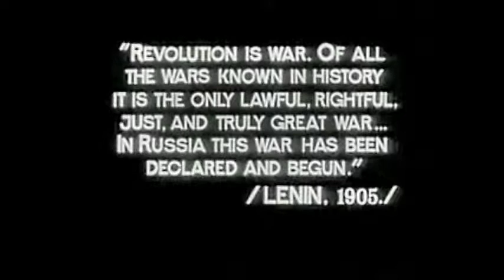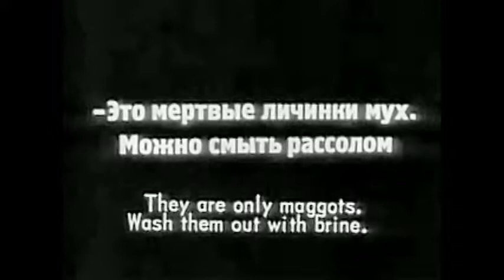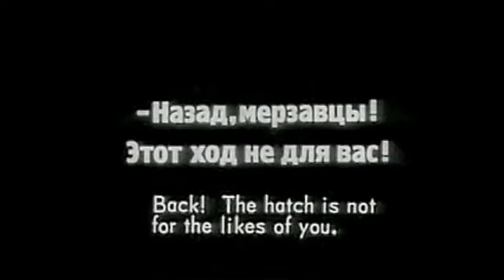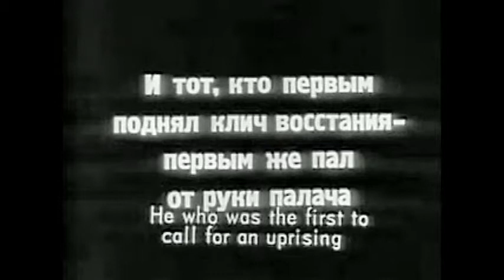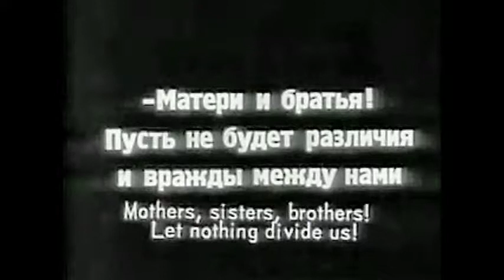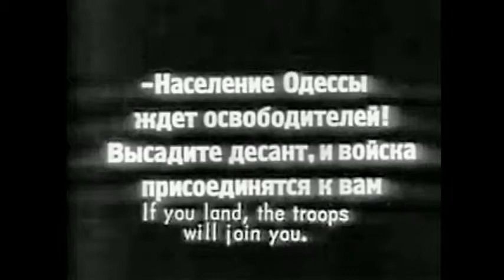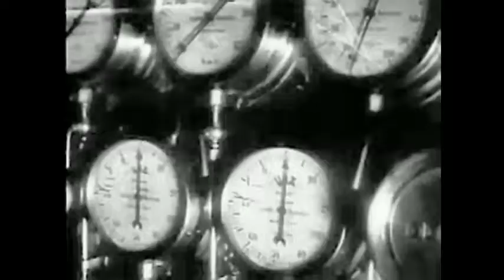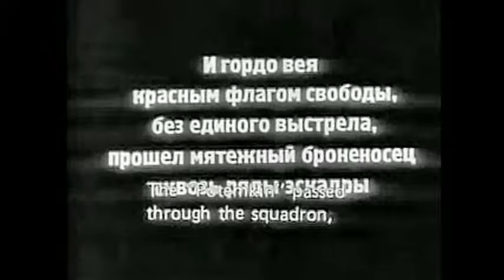Battleship Potemkin 1925, classic film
Battleship Potemkin / Battleship Potyomkin
1925

Battleship Potemkin a 1925 Soviet silent film directed by Sergei Eisenstein presents a dramatized version of the 1905 mutiny on the a battleship of the Imperial Russian Navy's Black Sea Fleet battleship Potemkin.

Known to be in the public domain

 Produced by Mosfilm